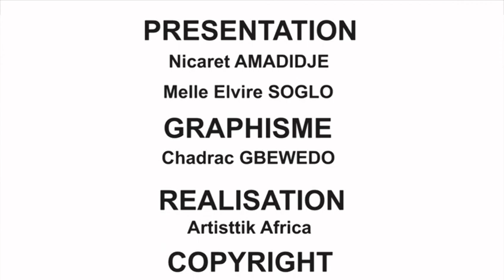Actualités culturelles du 11-10-2019 (Mode, musique, cinéma, théâtre)